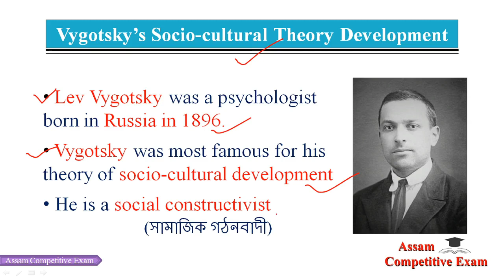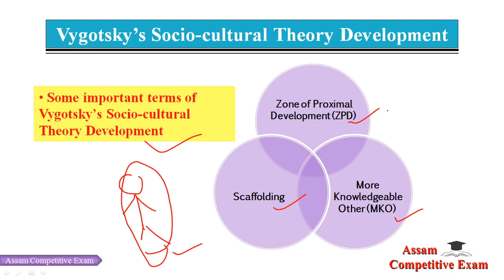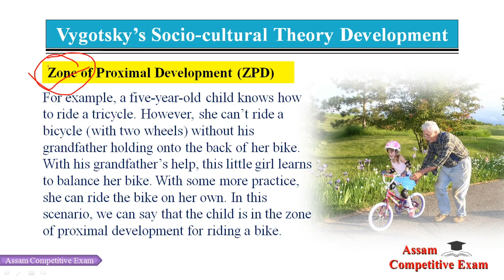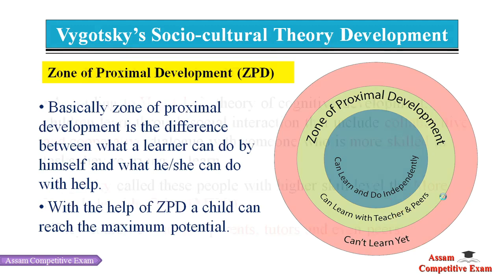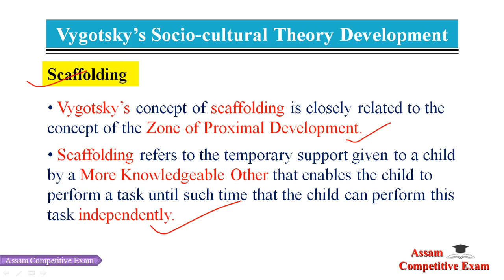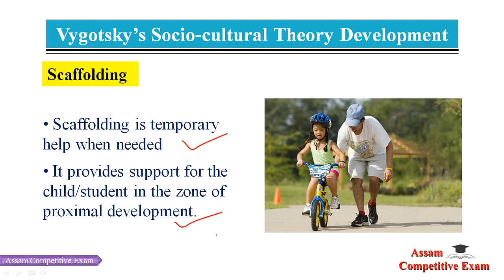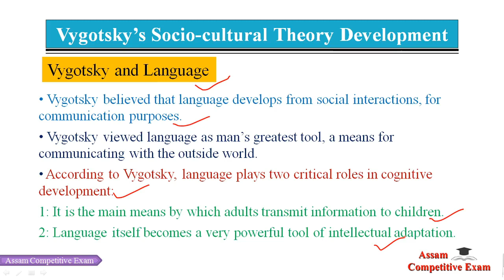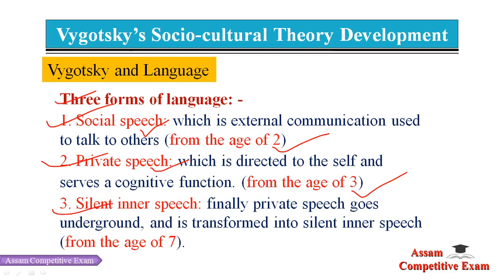Vygotsky’s Socio-Cultural Theory | ভাইগটস্কিৰ সামাজিক সাংষ্কৃতিক নীতি | CDP Chapter-03 | Part-3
অসমীয়া ভাষাত -  শিশু বিকাশ আৰু শিক্ষাবিজ্ঞান, Child of Development & Pedagogy,
Especially for CTET-2020.
SUBJECT: Child Development & Pedagogy
Vygotsky’s Socio-Cultural Theory
Zone of Proximal Development (ZPD)
More Knowledgeable Other (MKO)
Scaffolding
Vygotsky and Language